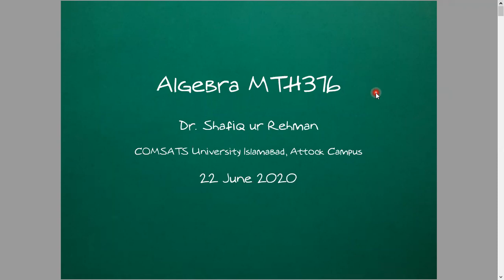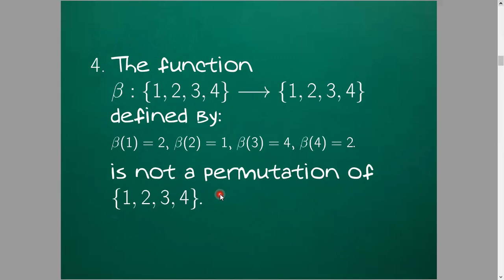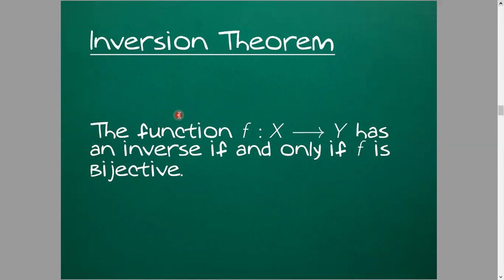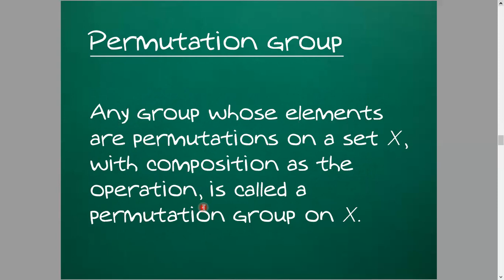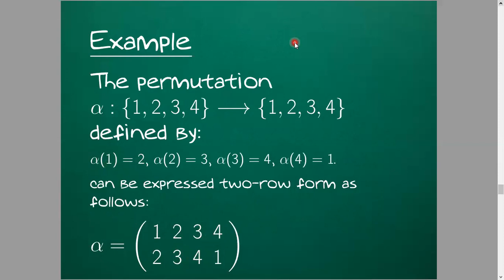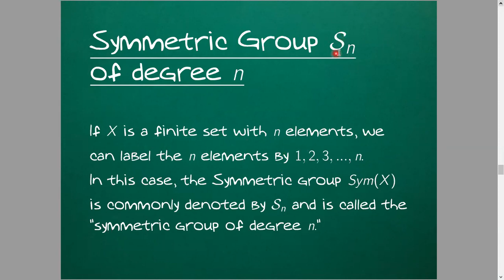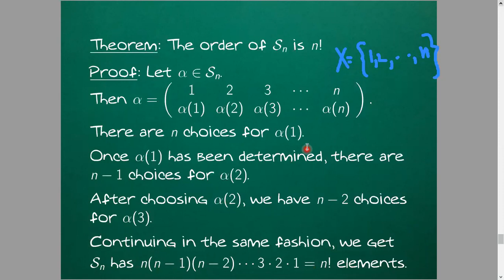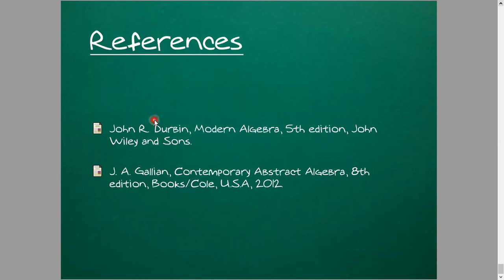Permutations, Permutation Groups, Symmetric Groups, The Symmetric group S_n / Urdu/ Hindi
In this lesson, first we explain  a very  basic concept of  permutation. Then we discuss in detail about
1.  Permutation Groups,
2. Symmetric Groups,
3. The Symmetric group Sn